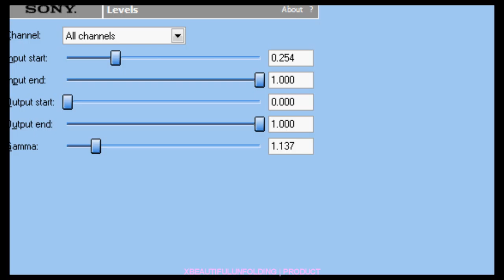Sony Vegas Colouring #6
Credit if you use please! :D